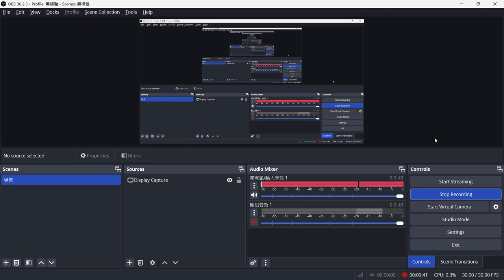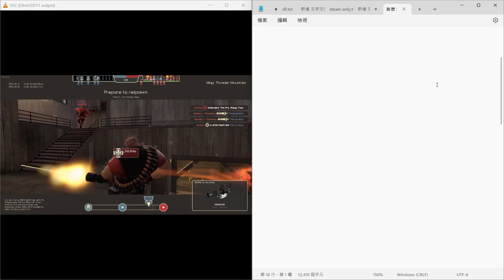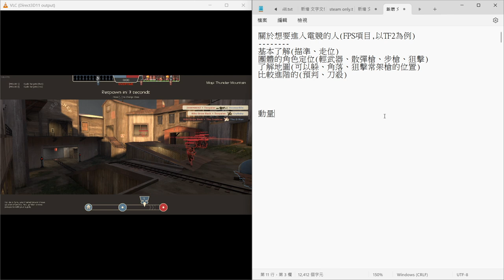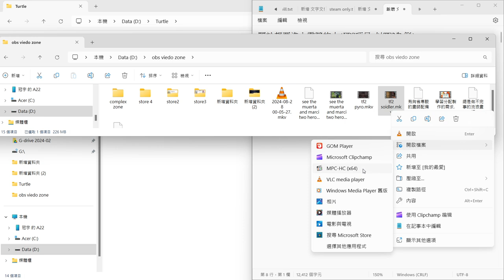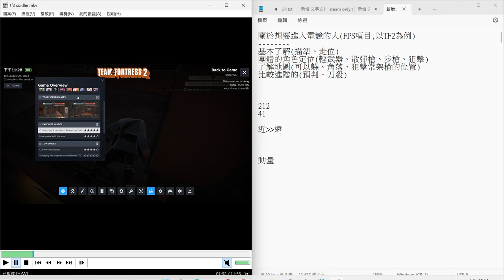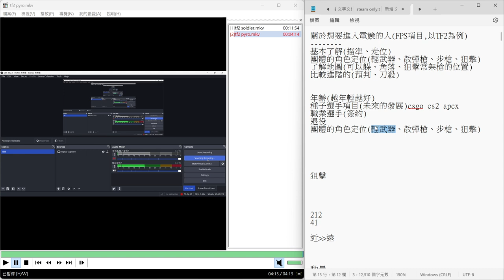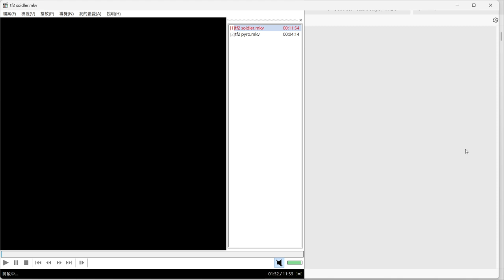關於想要進入電競的人(FPS項目)